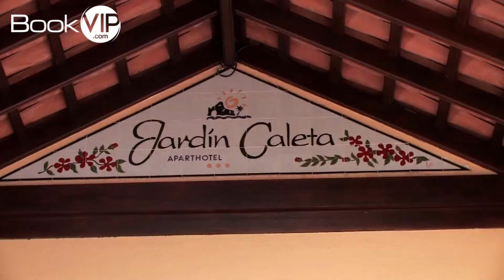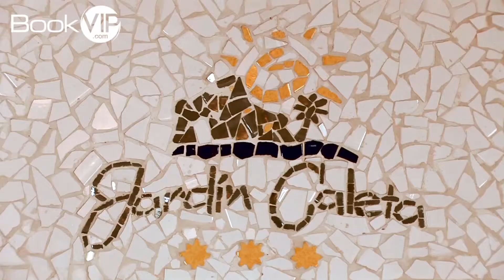Hovima Jardin La Caleta Adeje Tenerife, Spain